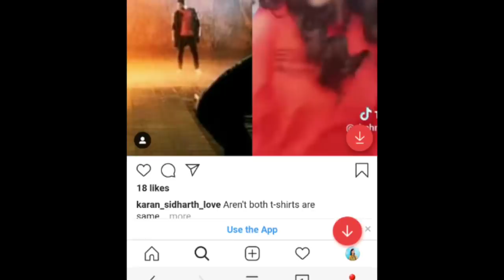Omg Sidnaaz को मिला सबसे बड़ा Break । Siddharth Shehnaaz अब तोड़ेंगे सब records